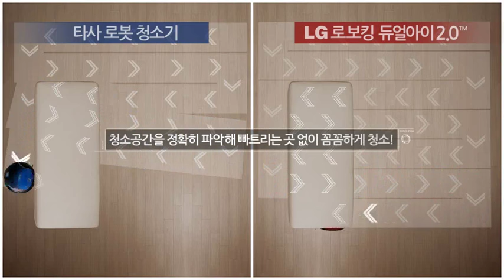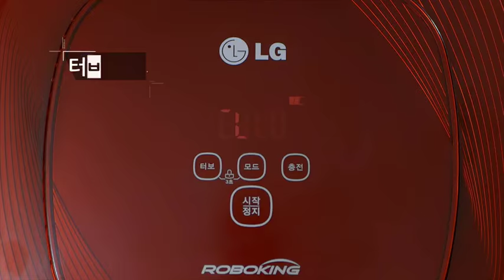LG RoboKing 3.0 - improved hard-to-reach space cleaning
Spares & Accessories for your Samsung/LG